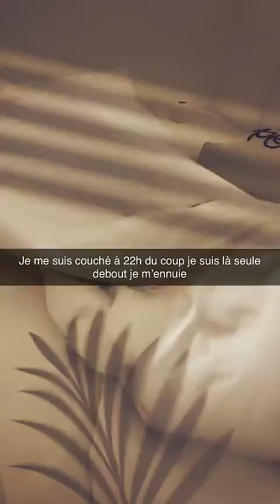NEVERLY PARIS - 27 Juillet 2023